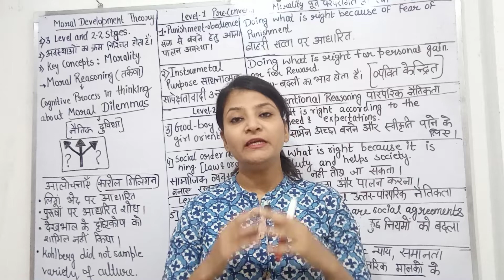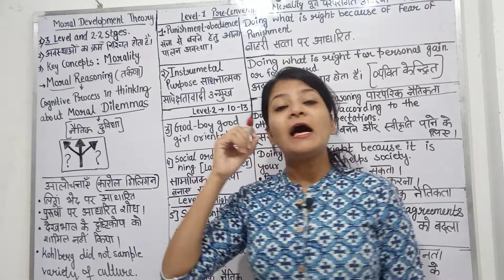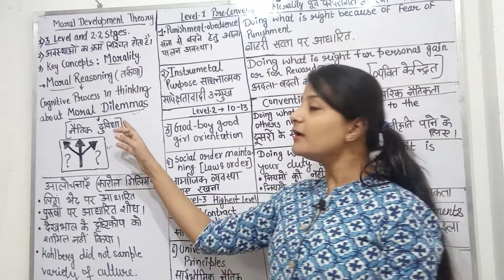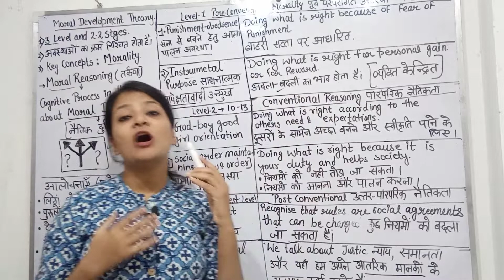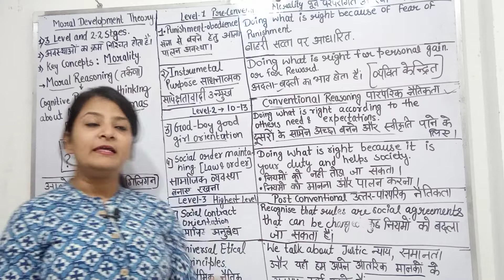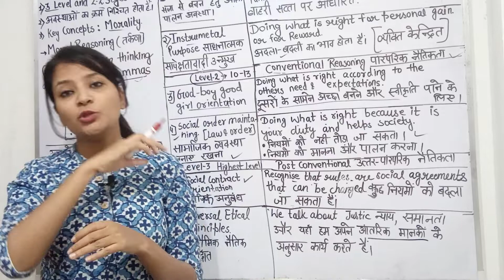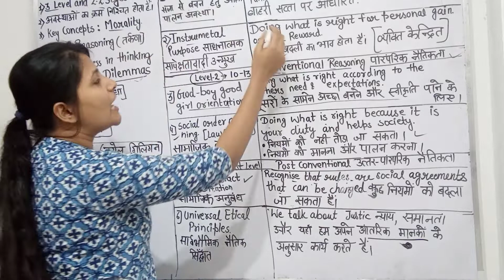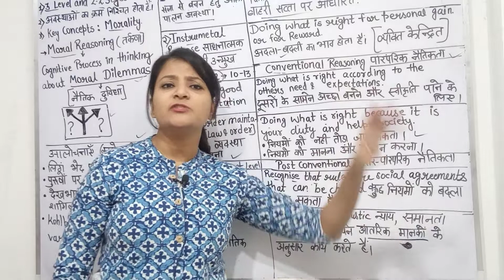Moral Development Theory||कोहलबर्ग का नैतिक विकास सिद्धांत। ctet2021,UPTET, REET and all stateTET's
ABOUT THE VIDEO:
in this video, I have discussed about kohlberg's moral development theory in detail. I hope this video will help you  in your upcoming teaching exams.
psychology, CTET 2020 UPTET MP TET
psychology social development
child development and pedagogy for all teaching exams.